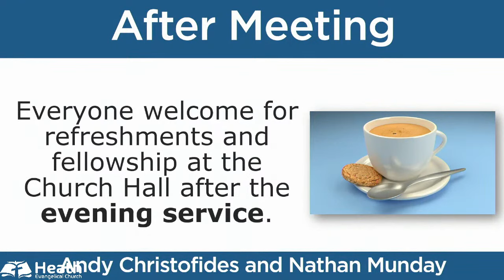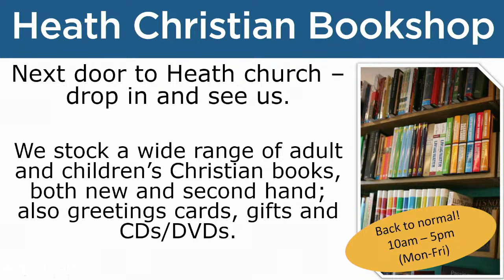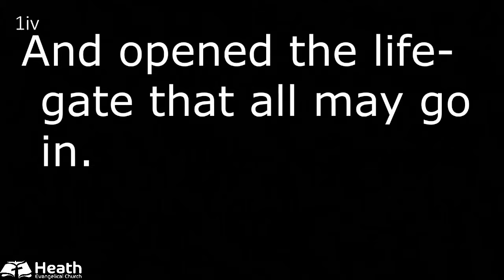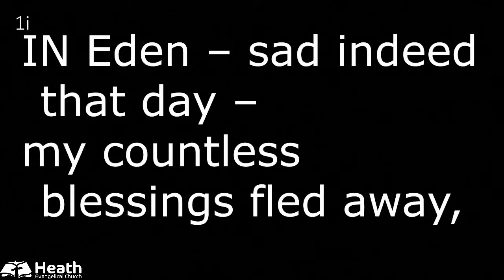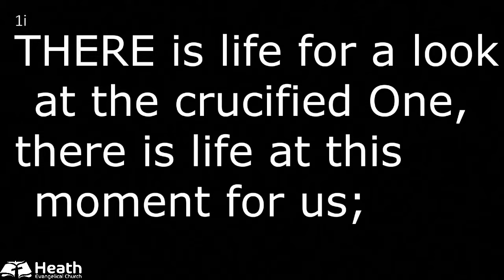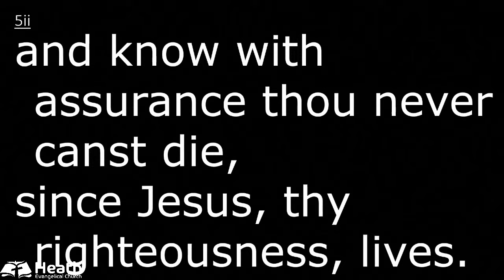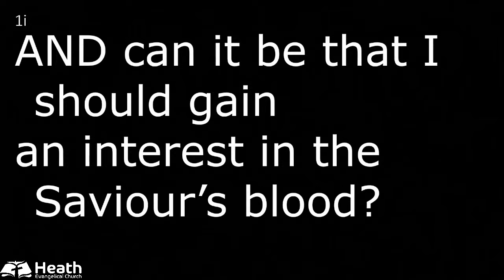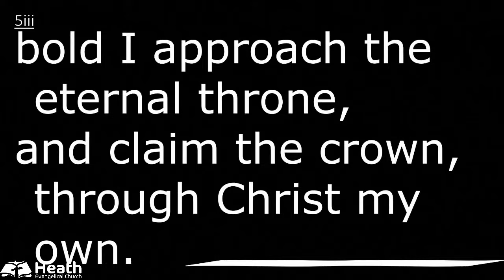Heath Evangelical Church Livestream - Sunday 11 February 2024 - Morning Service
Rev Wyn Hughes (Pastor)